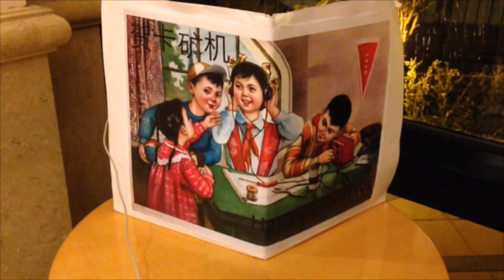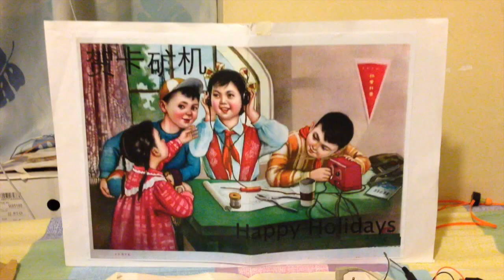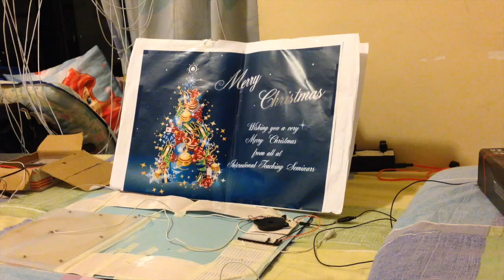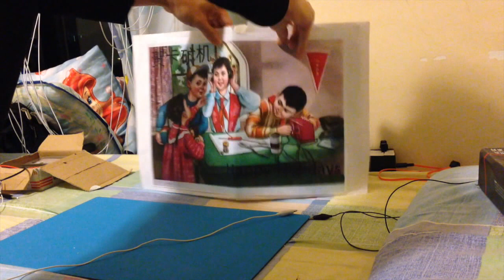AM SW Greeting Card Crystal Radio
Battery Free Crystal Radio made from computer flat cable on a greeting card. A Piezo-electric buzzer is used as a speaker. A self-made variable capacitor is used as the tuner. This radio can listen to AM radio without antenna, and SW radio with the proper antenna.